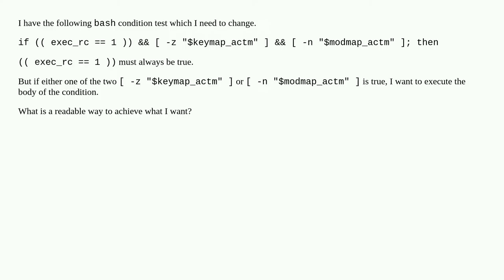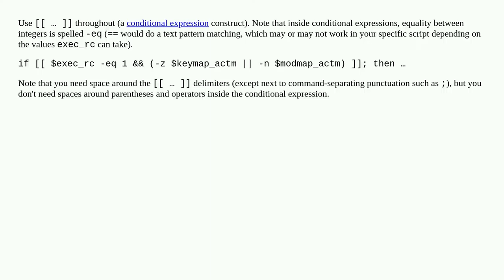Grouping of bash conditionals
A special thanks goes out to the community